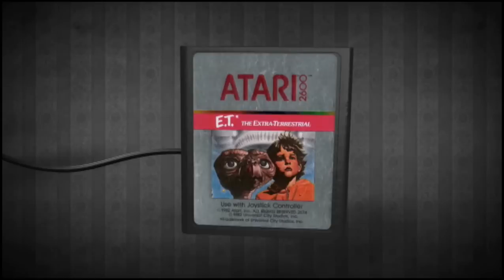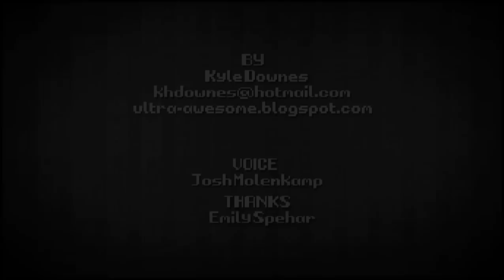A Short Visual History Of Video Games - RMIT University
3D animation from Bachelor of Arts in Animation and Interactive Media student, Kyle Downes.